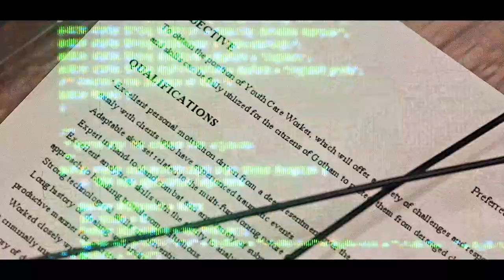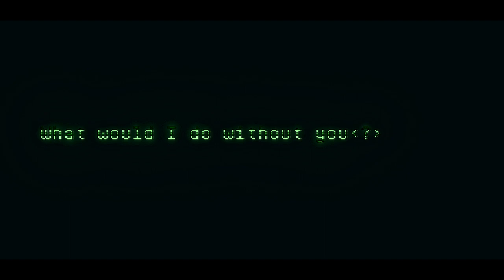Batman 2022 Part 2 Teaser Made with Blender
I have been thinking about this idea for 2 month and after the Oppenheimer movie, I decided to finish it. Because Sir Christopher Nolan as again inspired me.
The modeling and texturing were done in Blender
Multiple stock and free objects were downloaded from Sketchfab
If the owner of them reads it, please notify me, I will give you a credit with links

The color correction and the whole editing and compositing were done is After Effects

And again "This is just a beginning"